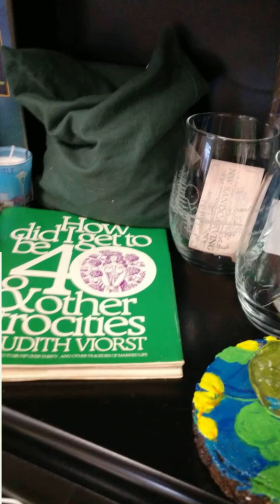We've got all the greens for St Patrick's Day @ ISH PNW.